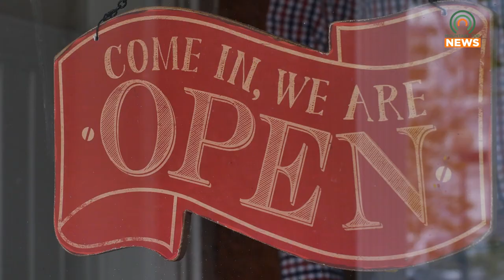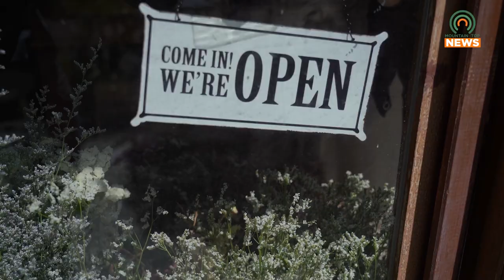ARC Releases the Thirteenth Update for the Appalachian Region Chartbook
The Appalachian Regional Commission has released the thirteenth update to the Appalachian Region Chartbook with details about the regions economy.